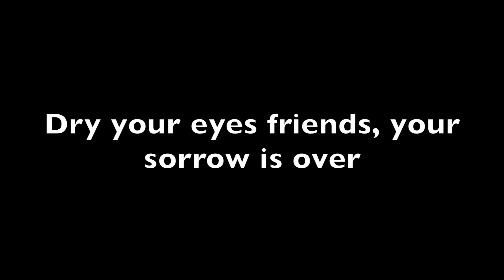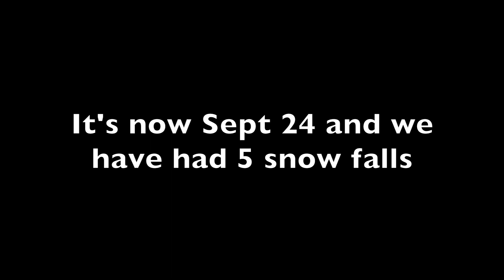Food Forest Update September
Hey folks, this is just a walk around before the snow sets in. Hope everyone has a great week:))